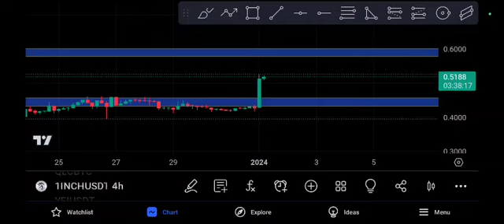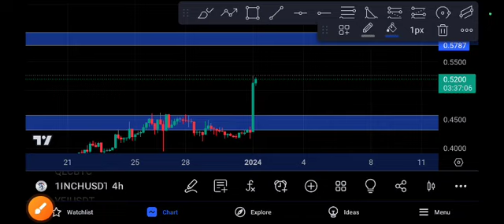1INCH coin Hold or Sell 1Inch Price Prediction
Queries Solved:
1.  today target
2.  price today
3.  price prediction
4.  token today target